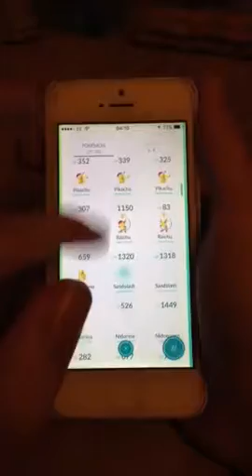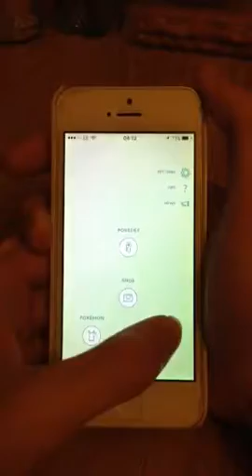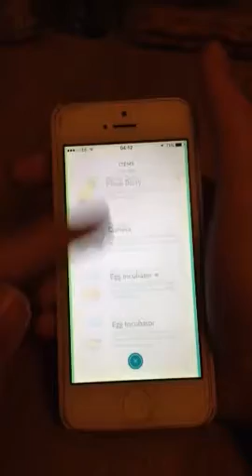POKEMON GO GEN 2 Part 4 - HOW TO GET UMBREON AND ESPEON TRICK!!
Enjoy this
I love the eevee evolutions